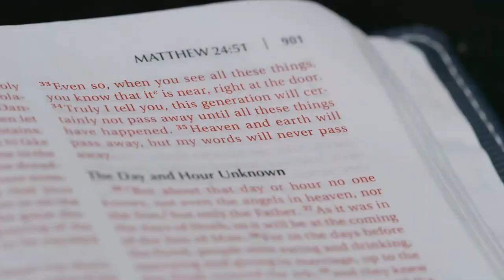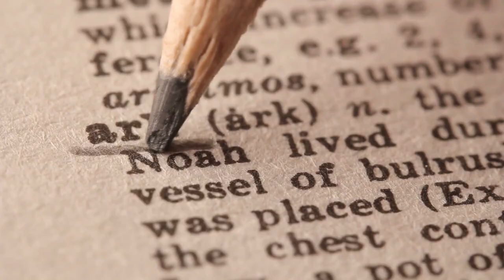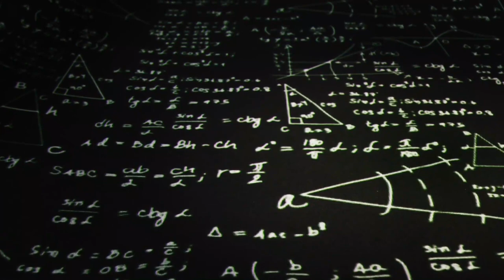There Are Realms Beyond Science - Apostle Joshua Selman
►Video original and produced exclusively by Scriptures and Worship
►Footage licensed through  story blocks

Scriptures and Worship is here to simply inspire you ! The Channel Creates original gospel inspiring contents scripted with key life applicable points, narrated to be understood and edited using cinematic backgrounds by one or more members of our media team and in house speakers, we also use some of your favorite gospel ministers to bring teaching and messages to life; Our team take time out to script, narrate and edit teaching on the Anointing, Marriage, Relationship, Finance, Deliverance, prayer, success, faith, love and many more.